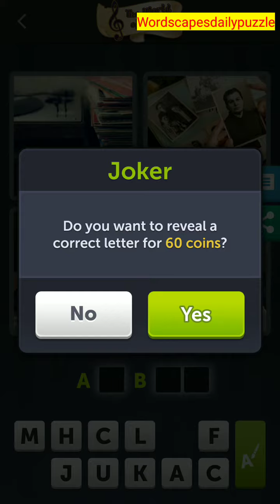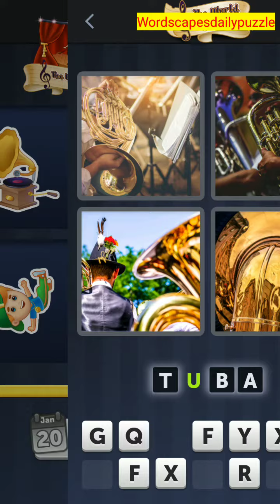4 Pics 1 Word Daily Bonus Puzzle January 19 2021 Answers